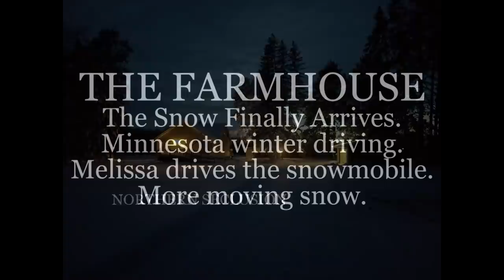THE FARMHOUSE. Snow arrives. Minnesota Winter Driving. Melissa on the Snowmobile. Moving more snow.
The Minnesota snow storm arrives making a mess of the roads. Minnesota winter driving. Moving the snow. Melissa drives the snowmobile for the first time.